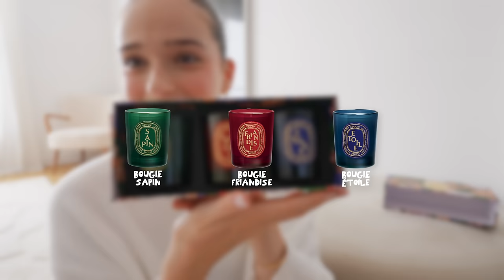JE TESTE TOUS LES COFFRETS DE NOËL !!!